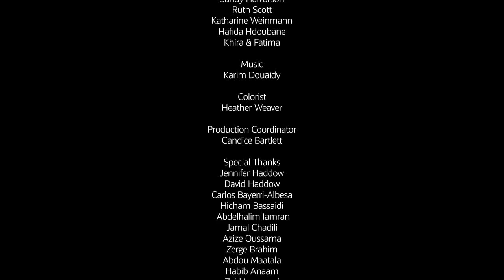Morocco - Mosaic of Wild Morocco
Marvel at Morocco’s wild beauty and let the connection inspire you.

Video created and produced by Lindsay Blatt and Archerfish Productions.